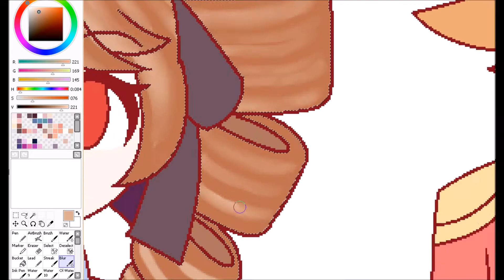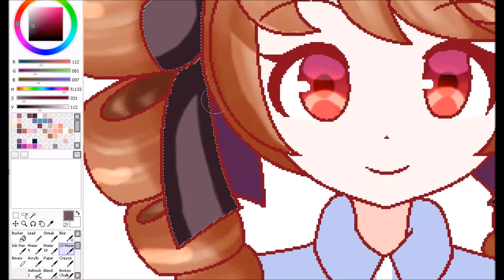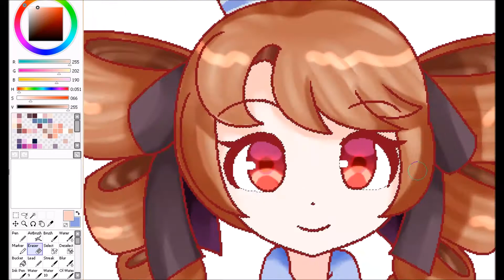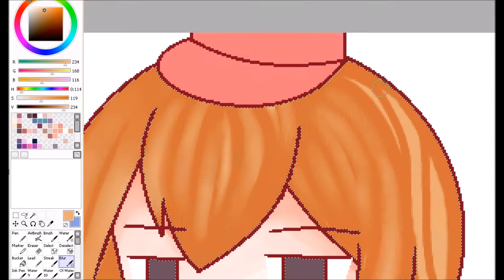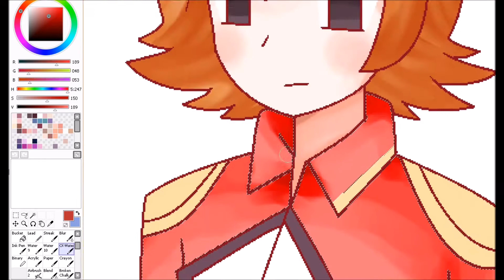[Paint tool SAI colouring with mouse] Clerk and Toy soldier - Hansel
l̶o̶l̶ ̶t̶h̶a̶t̶'̶s̶ ̶o̶n̶e̶ ̶l̶o̶n̶g̶ ̶t̶i̶t̶l̶e̶
This is the pic I used for the thumbnail of my 3rd video of my let's play(?) of Hansel (link is below):

I drew the line art in MS paint and the colouring is this \(ovo )
I could start from the beginning but... maybe some other time :p

Have a nice day and stay classy ☆ヾ(*´▽｀)ﾉ